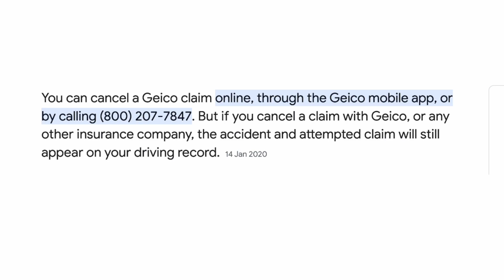How to Cancel a Claim on GEICO (2025)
In this video I explain how to cancel a claim on geico